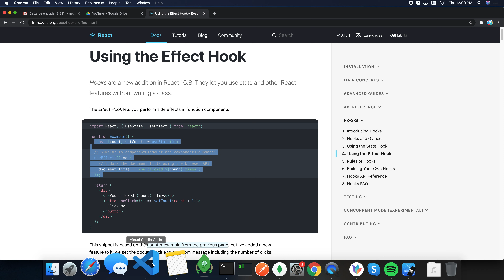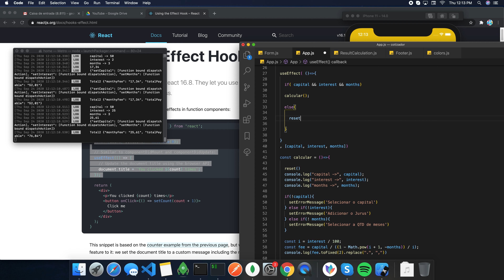Introdução a useEffect Hooks React Native Na Pratica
React-native useEffect na pratica sem mimimi :)